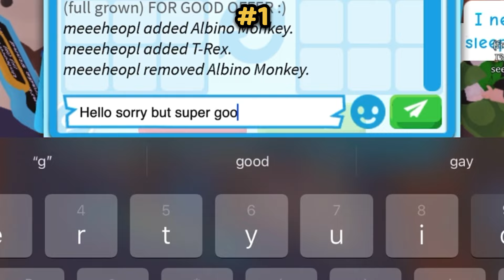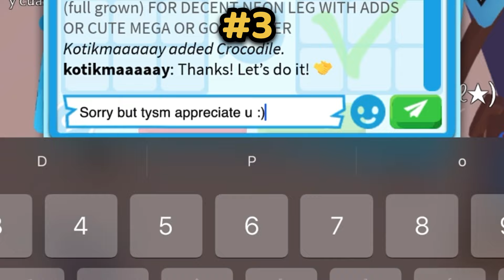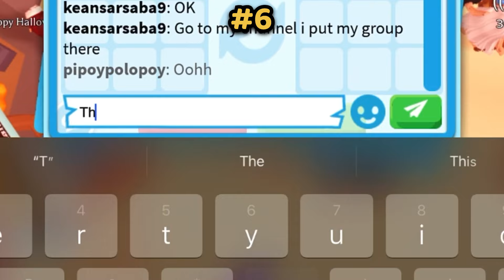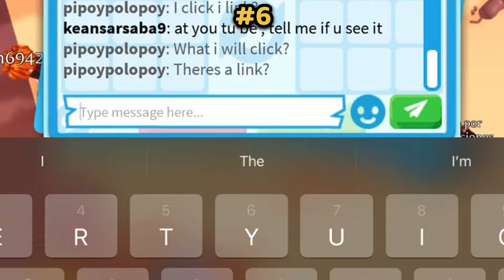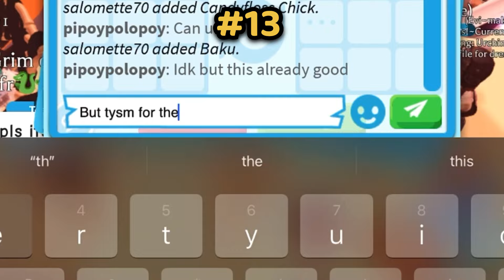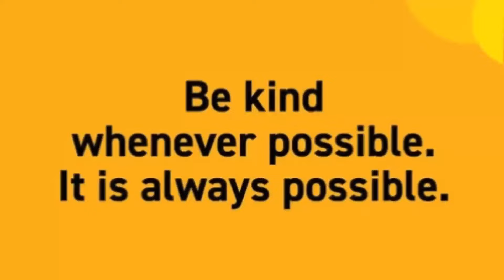HUGE WIN 🤯🤯 PEOPLE ALWAYS OVERPAY FOR THEM! LATEST HUGE OFFER AND WIN FOR KANGAROO! Adopt me Trading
HUGE WIN 🤯🤯 PEOPLE ALWAYS OVERPAY FOR THEM! LATEST HUGE OFFER AND WIN FOR KANGAROO! Adopt me Trading adoptme adoptmetrading roblox adoptmetrade adoptmeroblox robloxadoptmetrading adoptmetrader fypyoutube fypシ゚viral

Thank you for visiting and watching my adopt me trading videos
And make sure to follow me on roblox

Username : Pipoypolopoy
Roblox group : Kgr family